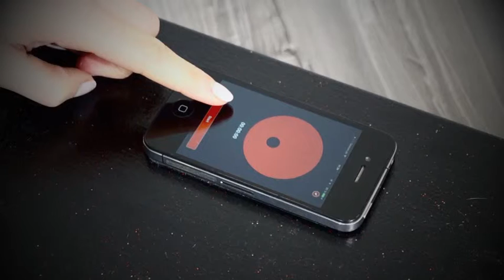ImageClipMotion Board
Das Motion Board by Motion Fitness®
ist ein sensationelles Koordinationsgerät - Wackelbrett für Jung & Alt
Das einzige mit APP und akustischem Signal!

cast: malte kottmann - ceo motion fitness & prime sports
dominique au - eliah a. keller
cam & setting: sandra kottmann
cut & postproduction: sandra kottmann